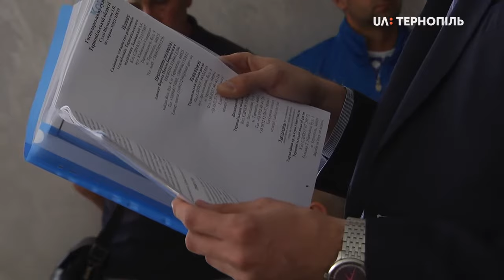Чи демонтують дачі "Ювілейного" в Тернополі - буде відомо в понеділок